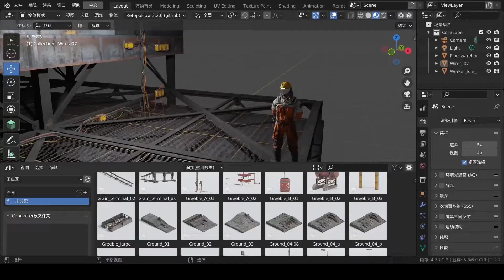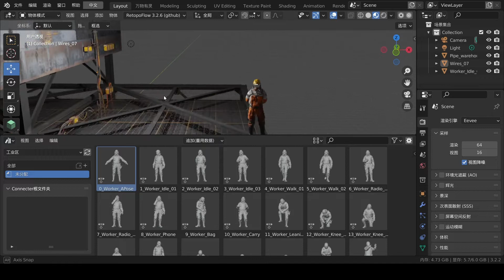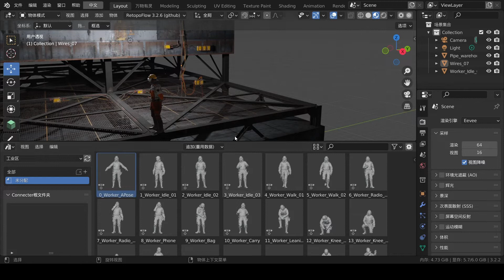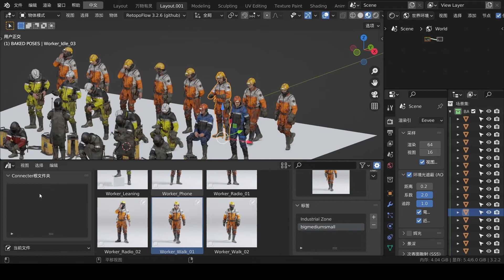45G史诗级工业区3D场景资产